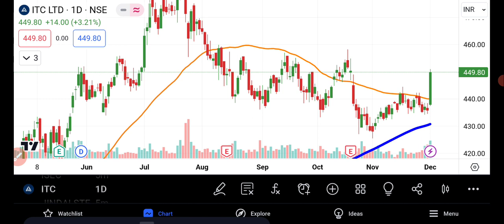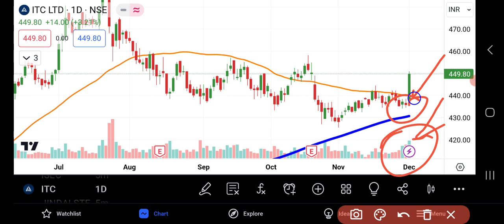ITC Ltd Share Latest News Today | Share Market Latest News